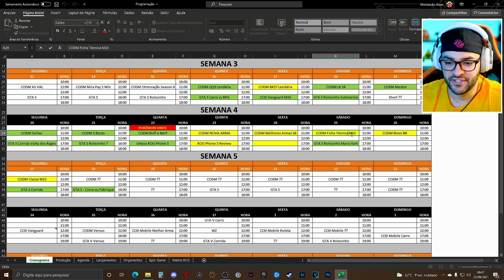Nova Arma **R9-0 do Escalão 50** da SEASON 8 do Passe de Batalha no COD Mobile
Chegou uma Nova Arma do Call of Duty Mobile chamada R9-0 com Skin Mestre das Cobras na categoria Shotgun que você consegue ela no escalão 50 do Novo Passe de Batalha Premium da Nova Season 8 e vou zerar o passe para fazer uma gameplay jogando com ela.

00:00 - Zerando Passe de Batalha Season 8
14:40 - Classe Improvisada da R9-0
17:17 - Analisando Operadores
19:25 - Recompensas do Ranked
20:26 - Gameplay Jogando com a R9-0